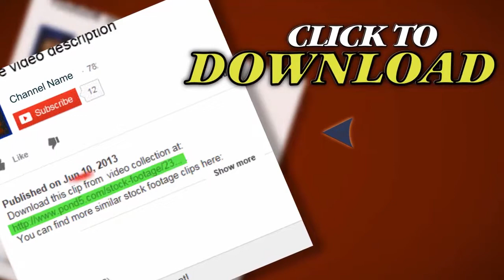Football Game College Team Umpire 1930S Vintage Amateur Old Film Home Movie 756. Stock Footage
Thank you for visiting our page Football Game College Team Umpire 1930S Vintage Amateur Old Film Home Movie 756. Stock Footage"